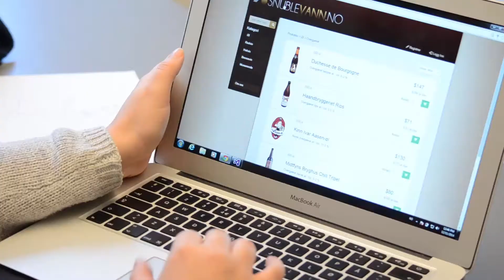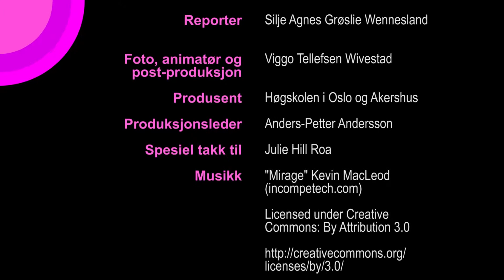Intervju med Julie fra dataingeniørfag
Julie går på dataingeniørlinjen ved Høgskolen i Oslo og Akershus.
Filmet og redigert av Viggo Tellefsen Wivestad